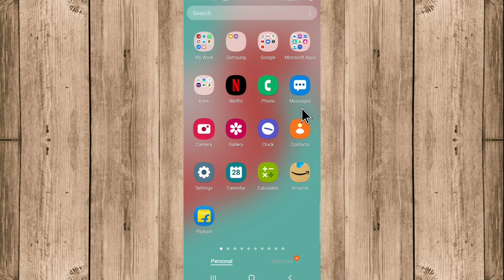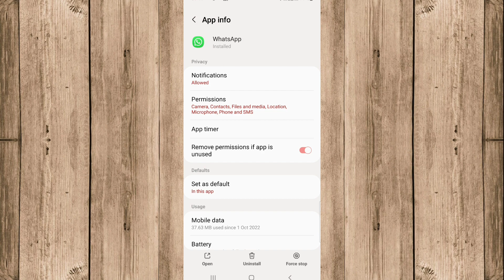WhatsApp Group Notification Sound Not Working | WhatsApp Group Notification Sound Problem